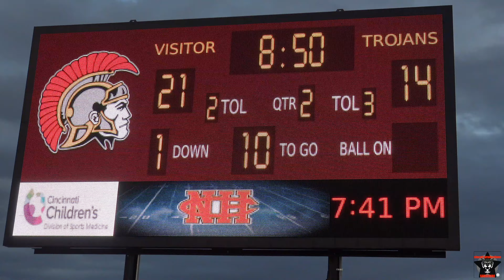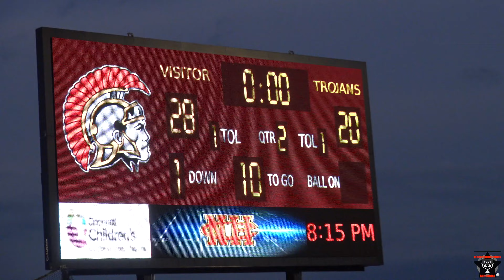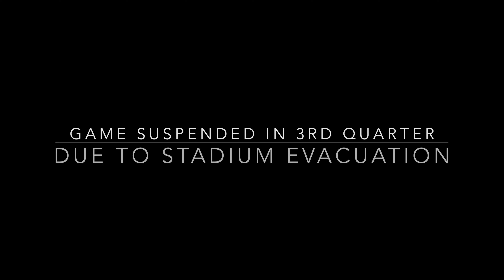CCD AT NCH 9/6/24 4K Ultra HD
Images and impressions from Cincinnati Country Day at North College Hill  high school football game September 6 2024.
Filmed/uploaded in 2160p/30fps video resolution
(Game suspended in 3rd quarter due to stadium evacuation due to gunshots heard nearby stadium with CCD leading game 28-20).